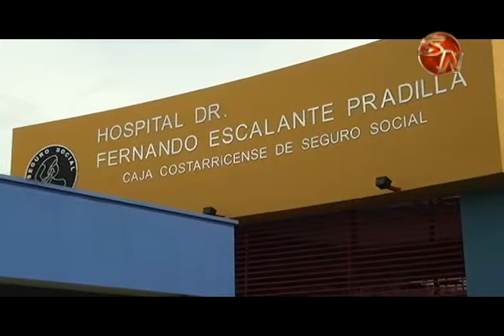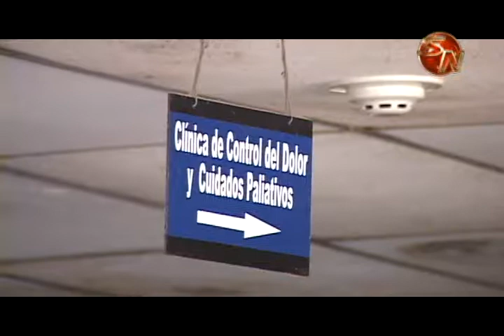Celebrarán los 40 años de fundación del Hospital Escalante Pradilla